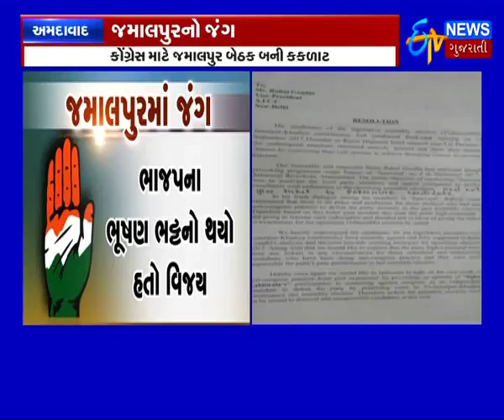જમાલપુર બેઠકના મામલે કોંગ્રેસમાં ધમાલ, સાબીર કાબલીવાલાનો ઇટીવી સામે બળાપો | ETV Gujarati News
Top Muslim Congress leaders held a secret meeting to decide future over their current leader Sabir Kabuliwala over his dubious action.